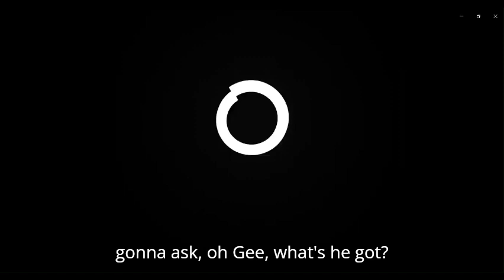wheel of fortune official launch trailer reaction